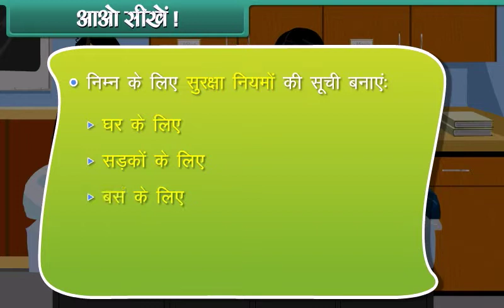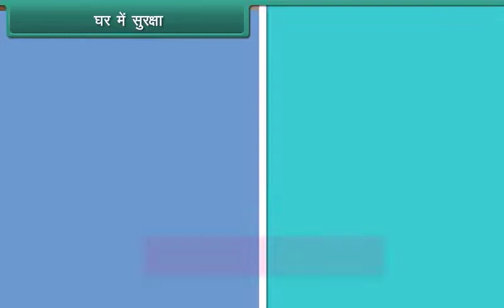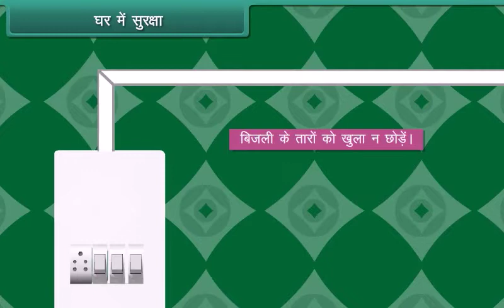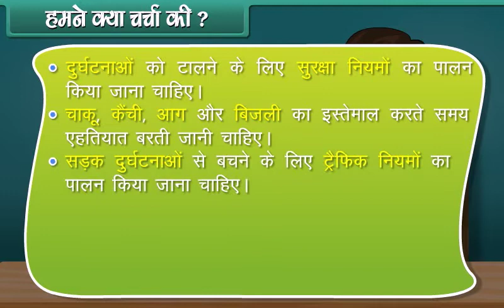Safety Rules |Class 4th Subject EVS | apnaschool Pre School Learning For Kids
|Class 4th Subject EVS | Hindi Language apnaschool Pre School Learning For Kids